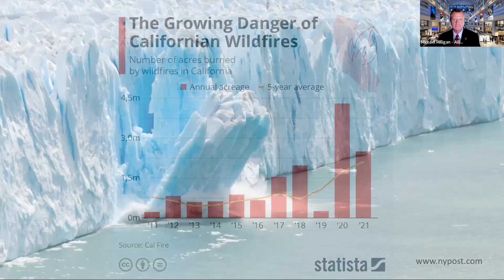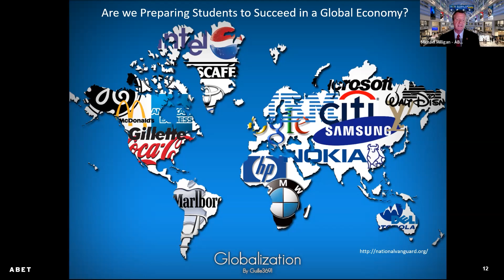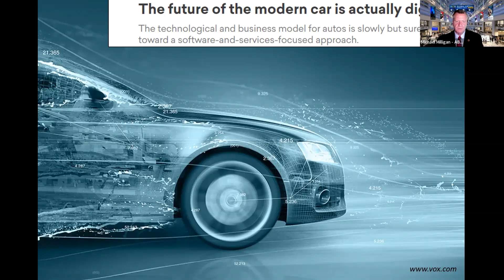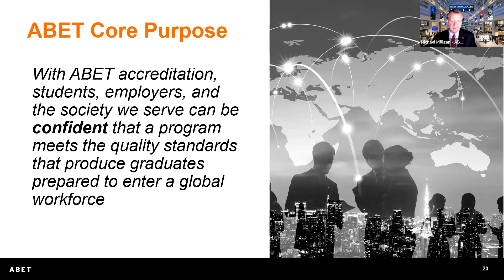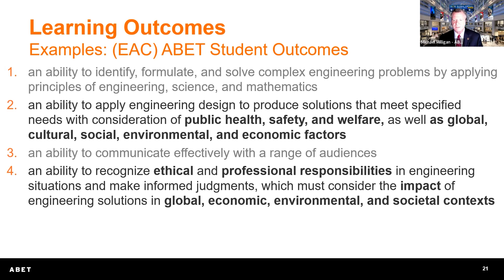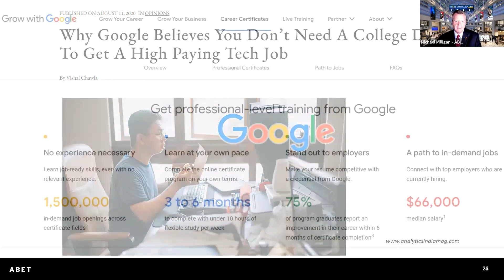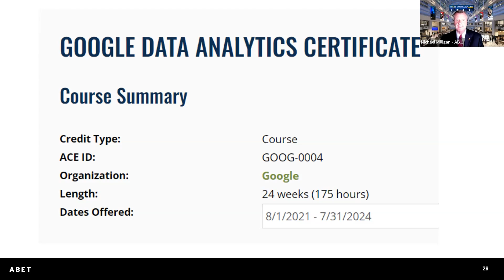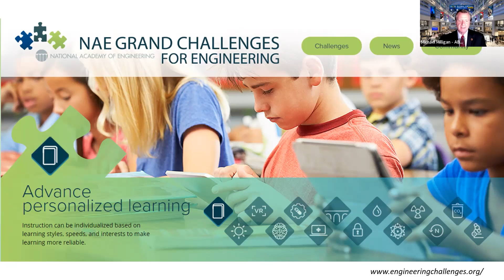Plenary Theme 1: Making an Impact – From Principles to Practices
Track: Computing, Engineering & Technology

Plenary Speaker: Dr. Michael Milligan Executive Director and CEO ABET
13th August 2022 9:00 AM - 9:20 AM
Plenary Conference Hall - 2